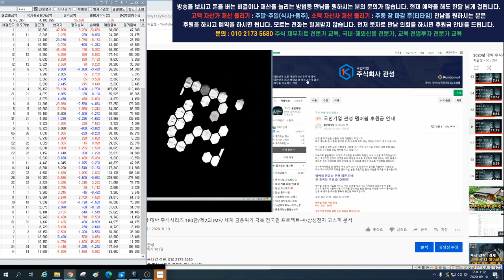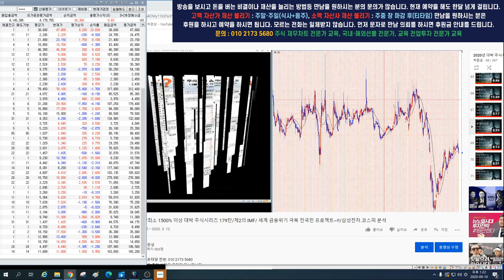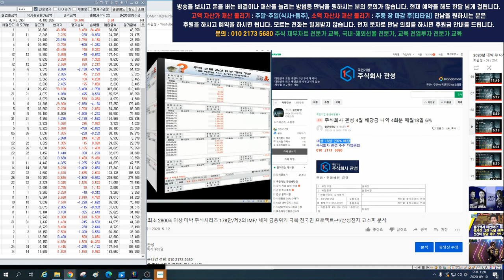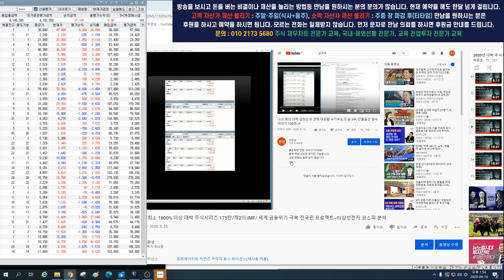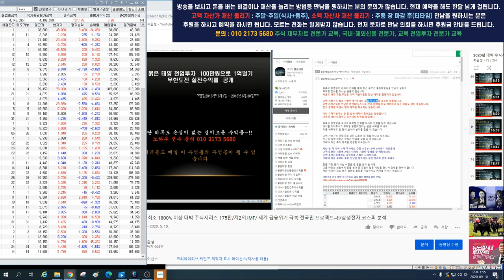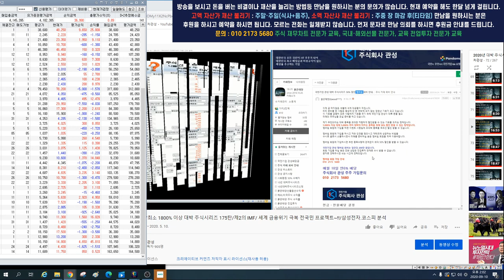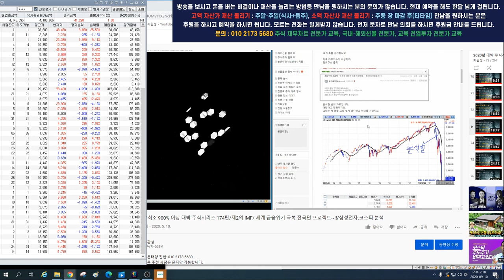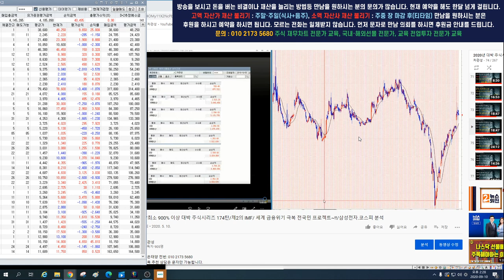1.000%-3.000% 대박주식 무료/후원금을 전액 환불하는 대한민국 국민 모두가 잘 먹고 잘 사는 세상을 위한 꿈의 1조 프로젝트 참여자 문자만 상담 010 2173 5680